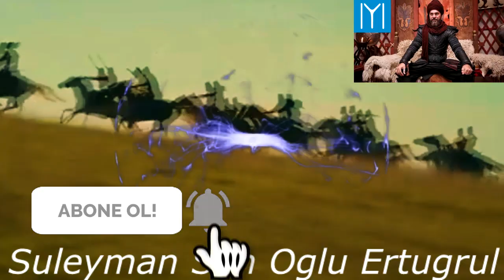(HD) Süleyman Şah Oğlu Ertuğrul Klip #027